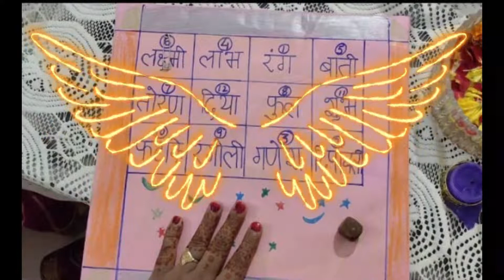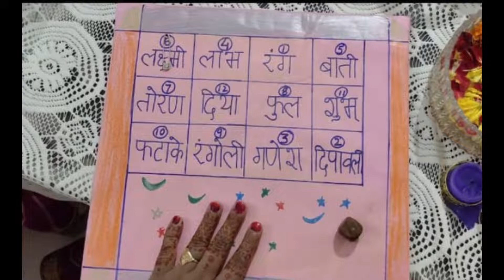Kitty Party: make different